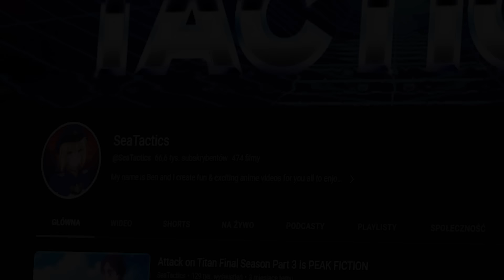Jujutsu Kaisen Season 1 + Movie FULL RECAP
SeaTactics checks out Jujutsu Kaisen Season 1 and Jujutsu Kaisen 0 to recap the series before the release of Jujutsu Kaisen Season 2. Did my Jujutsu Kaisen Season 1 Full Recap and Jujutsu Kaisen 0 Full Recap help?

Chibi Art by @8BitBird
Edited by: @FaterMoon